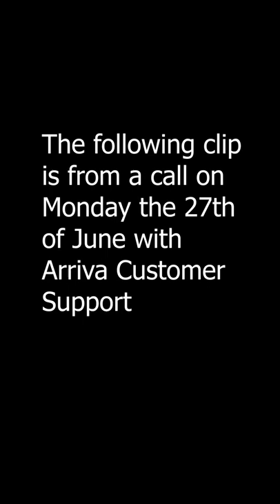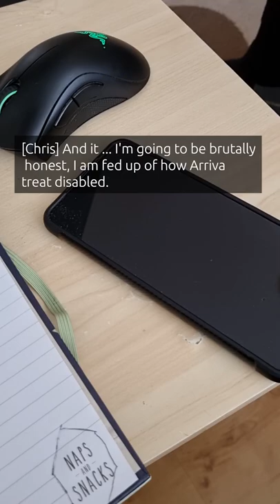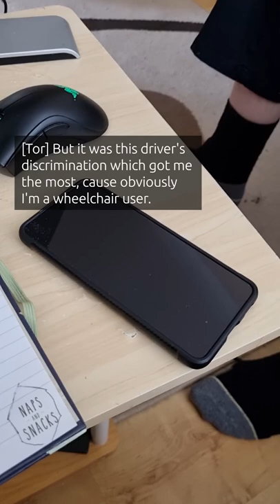26th June - Arriva 12-Plate Citaros - Customer Services Call - BURNED IN CAPTIONS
In this clip, We call 'Arriva Midlands & Shires' Support to report a driver's rude comment and some inaccessible buses.

We Intend to get YouTube captions working in the future, we just uploaded the burned-in captions as its what we had.